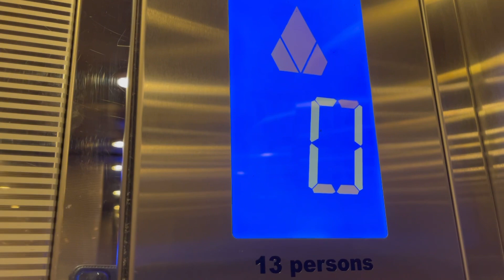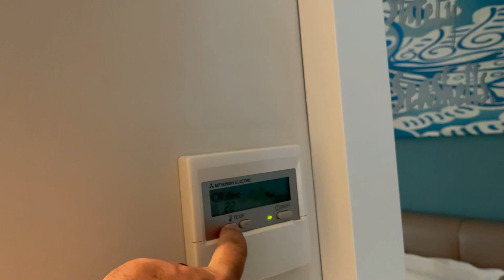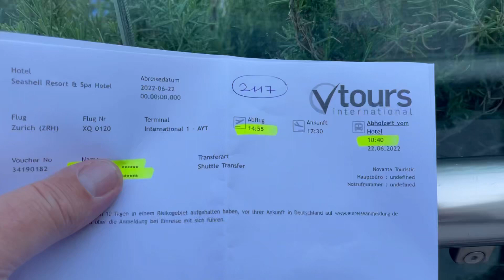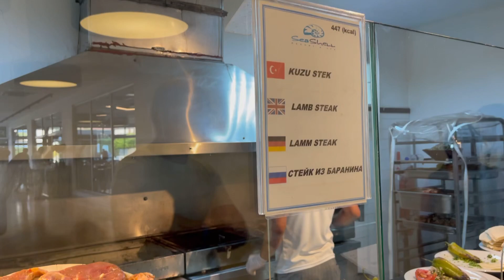Son gecemiz.Yarın Sıla Yolu.Bir gözümüz ağlıyor öbürü sevinçli.Son gecede neler oldu?Heyecan büyük.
Arkadaşlar bu videomda sizlere Türkiye’den çekimler hazırladım bakın Son gecemiz.Yarın Sıla Yolu.Bir gözümüz ağlıyor öbürü sevinçli.Son gecede neler oldu?Heyecan büyük.